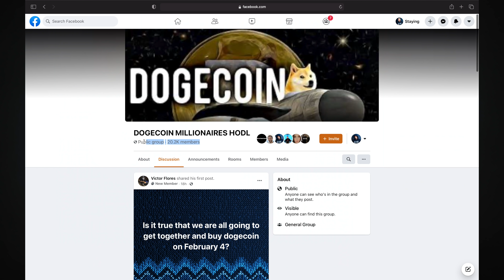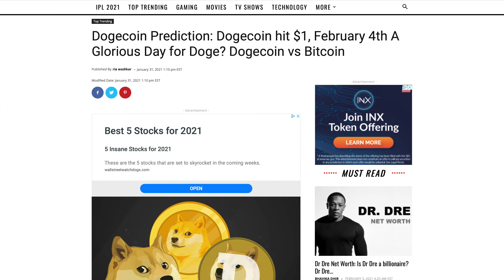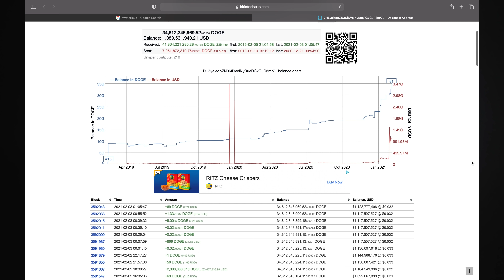Dogecoin February 4 :: Expectations & Updates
DogeCoin February 4, What is to be expected. Bringing you dogecoin live updates everyday with dogecoin livestreams and vids. Feb 4 we should be a seeing a spike due to Robinhood deposits clearing up and other followers of Dogecoin buying in. Also a mysterious buyer has bought into dogecoin who can he be? Elon Musk?

**My Prediction**
Currently Dogecoin holding strong with a new floor plan at $0.03, we should be seeing a spike all the way to $0.06-$0.07 or more also most likely a new floor.

Put in what you can, be responsible.

Watch my daily dogecoin live streams at 9:30am.

How To Buy Crypto:
Robinhood: (Instant Deposits Now Working For Crypto)
AnchorUSD: Can buy with debit/credit DOGE Supported
Voyager (Currently has a waiting list)
Binance : Not Supported For USA Users (binance us)
Coinbase: (Does not support DOGE)
WeBull (Does not support DOGE)

Vlog Schedule
Alpha Monday (Building Better Men)
Alpha Wednesday (Stories, And Law Enforcement)
Entertainment Fridays (Fun Vids For Entertainment)
LiveStream: (Currently Daily Doge Crypto)